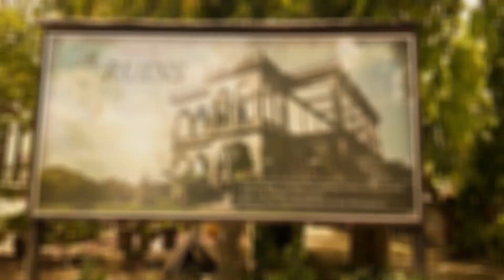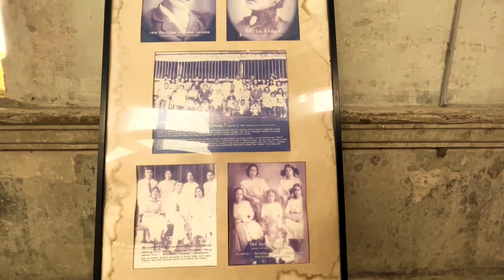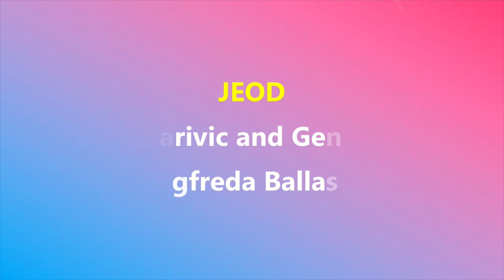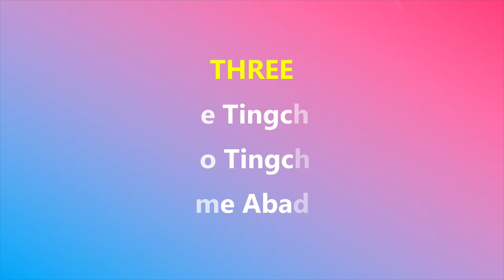Talents Academy (Season 17 Episode 9)